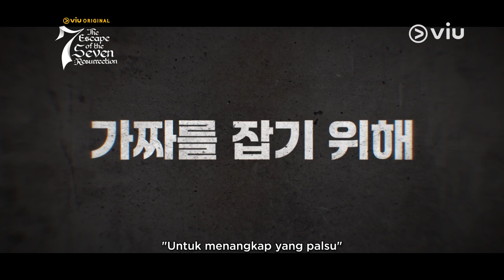The Escape of The Seven: Resurrection | Highlight | Uhm Ki Joon, Hwang Jung Eum, Lee Joon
Min Do Hyeok kembali untuk membalas dendam pada Matthew Lee, yang bukan ayah angkat Dami, Lee Hwi So seperti yang dia klaim. Min Do Hyeok dituduh secara salah atas tuduhan yang dilakukan oleh Matthew Lee dan mencoba untuk membersihkan dirinya dari tuduhan palsu tersebut